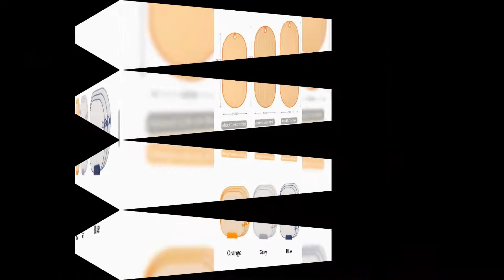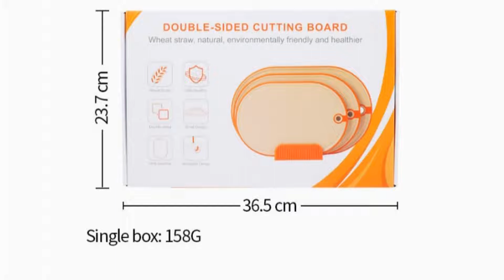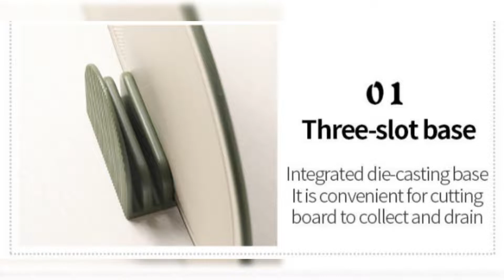Chopping board anti-wear plastic practical dual-side chopping board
t is the cutting board features that is with heightened edge for keeping the water or juice from leaking out to the kitchen counter which is useful.
The cutting board is with heightened edge for keeping the water or juice from leaking out to the kitchen counter which is practical.
What the cutting board can offer you is that it is with heightened edge for keeping the water or juice from leaking out to the kitchen counter.
You can get a tool which is with heightened edge for keeping the water or juice from leaking out to the kitchen counter with the help of this cutting board.
You can use this cutting board which is with heightened edge for keeping the water or juice from leaking out to the kitchen counter.

Item Name: Cutting Board
Material : Plastic
Manual : no
Cutting Board: 33cm x 22cm/12.99" x 8.66" (Approx.)
Standing Holder: 10cm x 10cm/3.94" x 3.94" (Approx.)
Notes:

Package Includes:
Style 1:

1 x Cutting Board

or

Style 2:

1 x Standing Holder(Others Not Included)